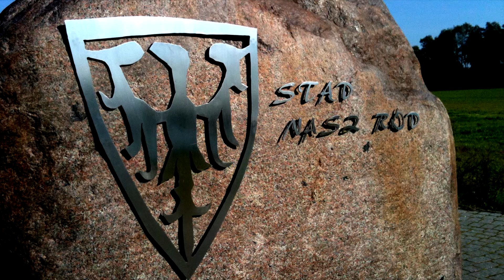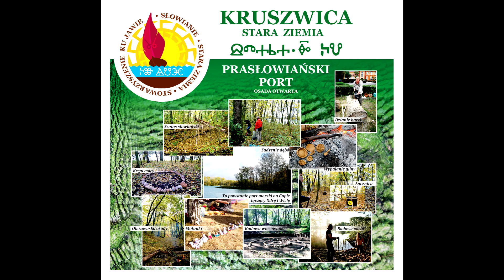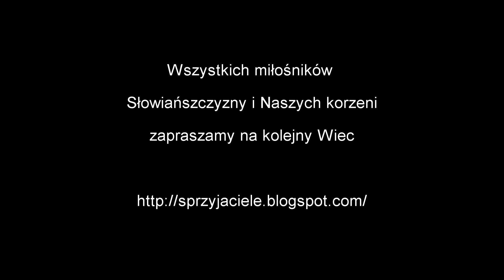OD słowa do słowa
Skąd pochodzi nasza mowa ? Skąd się wzięli : Adam, Anioł, Allah.